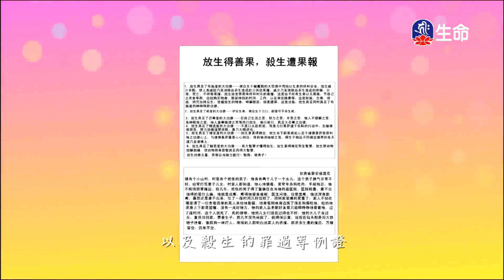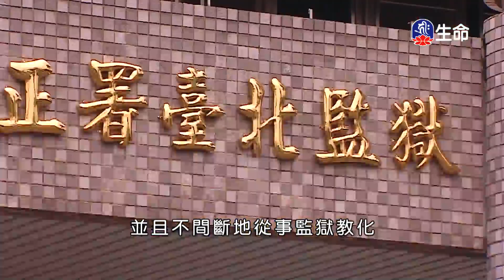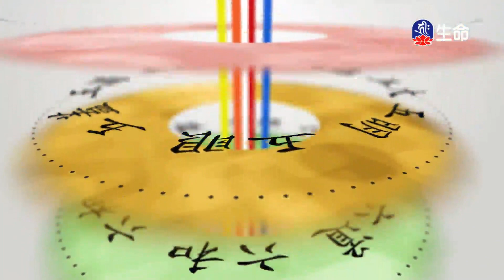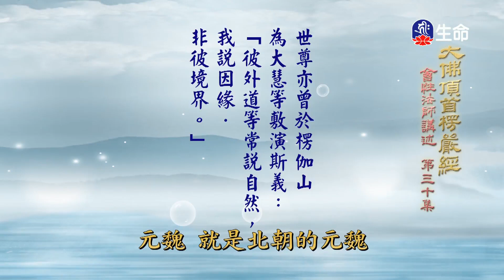殺生進補適得其反、捕撈放生魚_愛護生命卡通動畫系列_(lifetv_20210614_19:00)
愛護生命卡通動畫系列_殺生進補適得其反、捕撈放生魚。